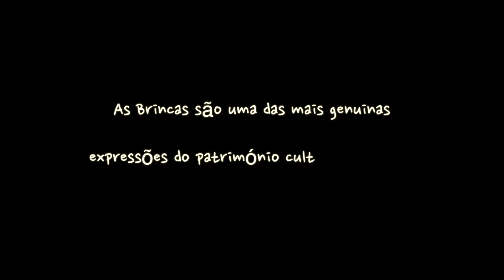Brincas (trailer)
Trailer de documentário sobre as Brincas do Carnaval de Évora, genuina expressão do património cultural imaterial da região. O filme acompanha o Grupo de Brincas da Casa do Povo dos Canaviais, o único que saiu em 2015 para celebrar o Carnaval encenado um fundamento (texto) sobre a morte de Inês de Castro.